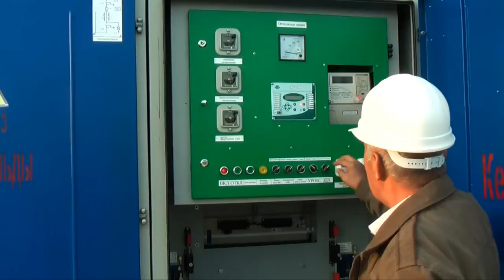ТОО "Онтустик Жарык Транзит" продолжает программу энергомодернизации в ЮКО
ТОО "Онтустик Жарык Транзит" успешно продолжает реализацию своего проекта по модернизации энергосистем. Так в Шардариинском районе ЮКО были обновлены станции в поселке Казахстан, также была модернизирована подстанция в населенном пункте Абай Сарыагашского района.